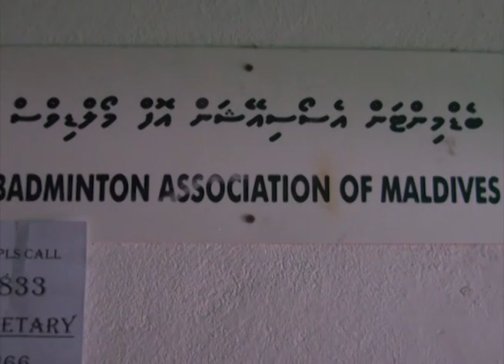Sarukaarah 1 aharu vefaivaairu kulhivaruge shakuvaathah vanee ginavefa - Magey report